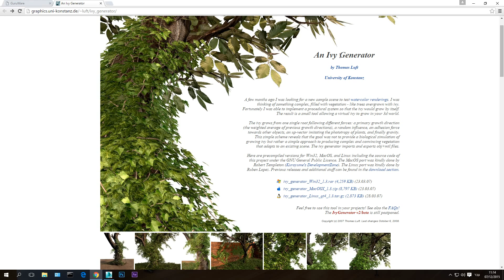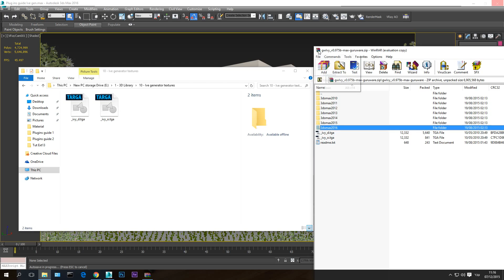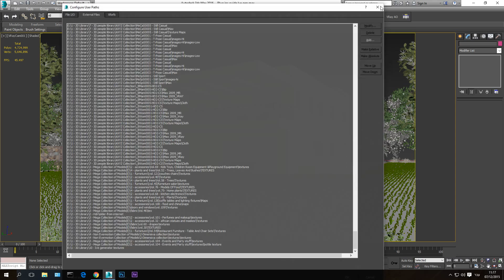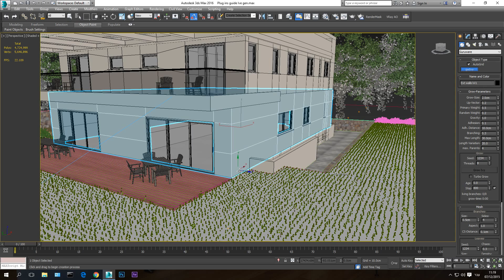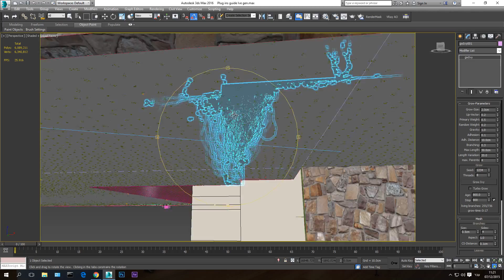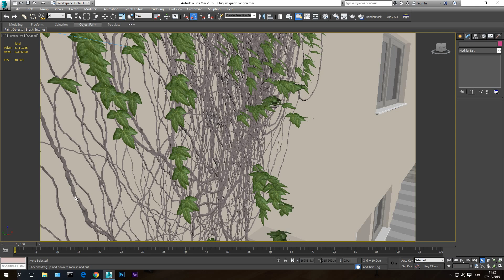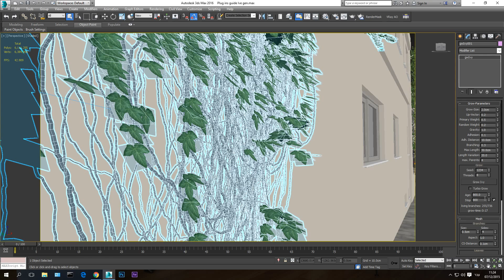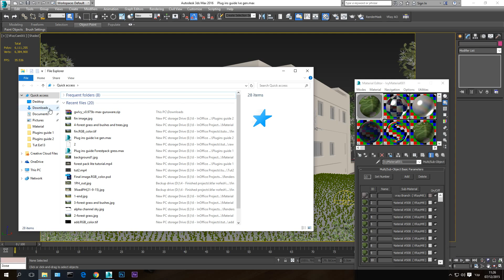3ds max Plugins 2 - Ivy Generator (Free)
In this Tutorial series i will explain some of my favorite Plugins for 3ds max and v-ray that help me in my workflow of creating architectural visualizations and can make your life much easier.

In the second Tutorial i will cover the Ivy Generator plugin for 3ds max.